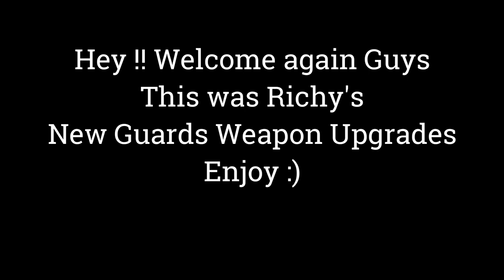Crafting Demon Fire Set (The new Guard weapons set) - Guns of Glory : Update 5.20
Hey guys welcome in this Guns of Glory video about crafting and upgrading Demon Fire Guard weapons set :) I hope you enjoy it :)

Video Contents

00:00 - Intro
00:12 - Wildfire GW
00:27 - Crafting Demon Fire
01:07 - Upgrading GW
02:01 - Honing Stats
03:38 - Stats Before and After
03:53 - Outro